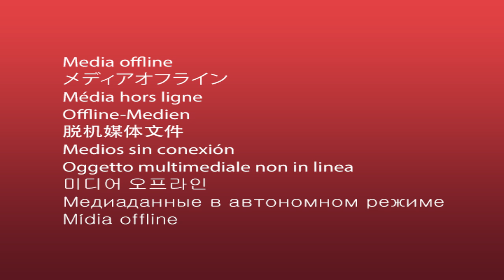1 25 17 The Cindy Cochran Show: Guest-Dennis O'Conner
The one and only Dennis O' Conner the "voice" of The Cindy Cochran Show will be my Guest tomorrow...you think I'm opinionated ha! just wait If I can keep him calm and "PG-13" it will be a great discussion...if you dare!...

The Cindy Cochran Show...Conroe's first morning live talk show 10 to 11am Monday through Friday...right here on Lone Star Radio coming straight out of fabulous downtown Conroe TX... be the coolest guy at the water cooler, or the most informed breakroom dweller by listening to the fun side of the news local, national, infinity and beyond. The Cindy Cochran Show...you ain't heard nothing yet!!!
The Cindy Cochran Show™ is produced by Dick Schissler & Cindy Cochran
The production and recording is owned by Lone Star Community Radio & all rights are reserved